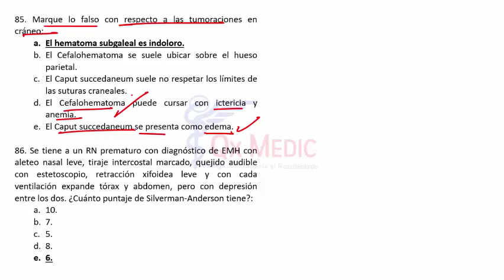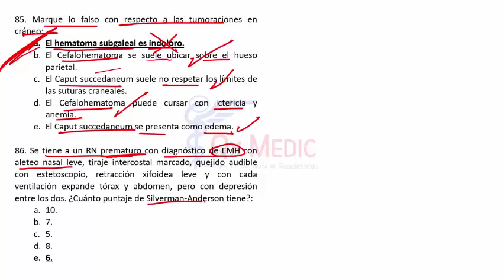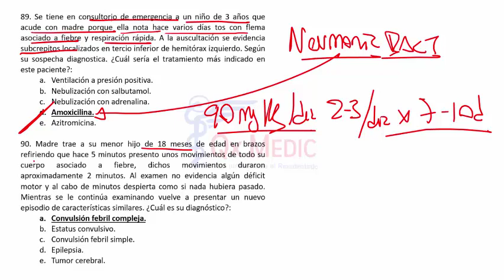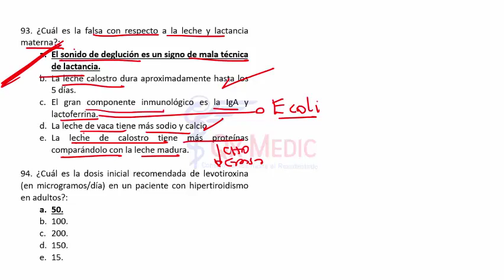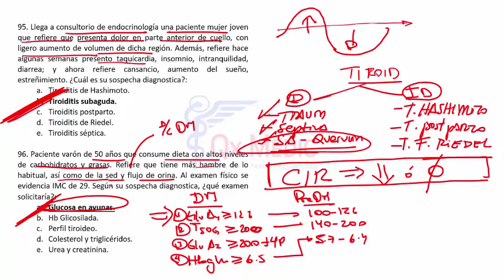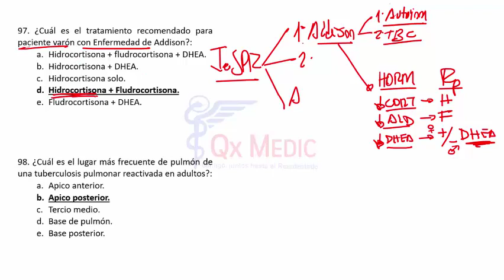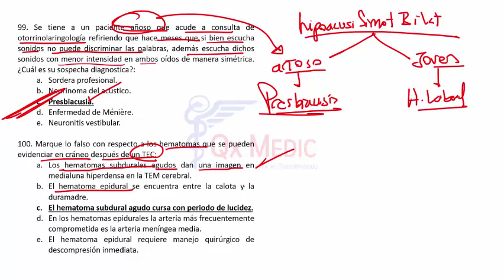6A 5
RESIDENTADO MÉDICO
FASE I: FASE REGULAR
QX MEDIC ©
2019